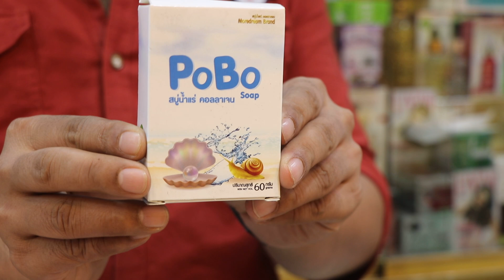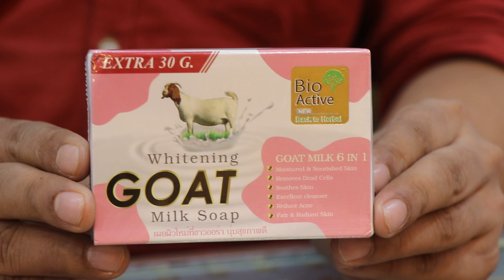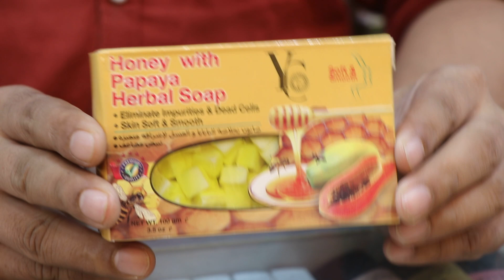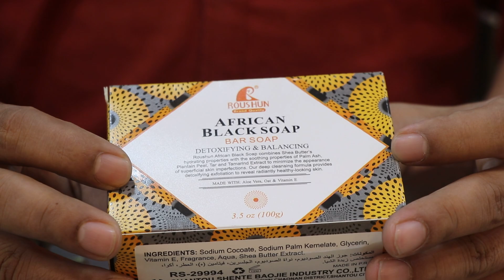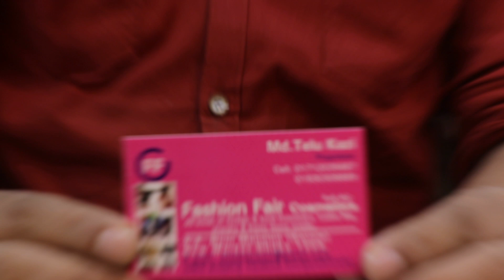জানুন বিভিন্ন ব্র্যান্ডের হোয়াইটনিং সাবানের দাম /Whitening beauty soap price BD